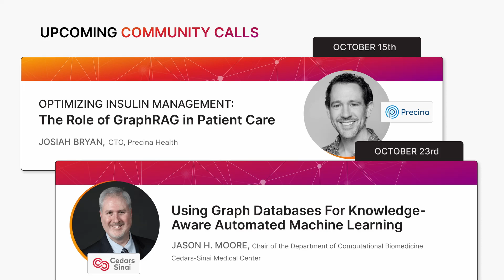Revolutionizing Healthcare: GraphRAG for Insulin Management & AI at Cedars-Sinai Community Calls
Signup for the Webinars here:

1. Optimizing Insulin Management: The Role of GraphRAG in Patient Care

2. Cedars-Sinai: Using Graph Databases for Knowledge-Aware Automated Machine Learning

About Memgraph:
Memgraph offers a light and powerful graph platform comprising the Memgraph Graph Database, MAGE Library, and Memgraph Lab Visualization. Memgraph is a dynamic, lightweight graph database optimized for analyzing data, relationships, and dependencies quickly and efficiently.

It comes with a rich suite of pre-built deep path traversal algorithms and a library of traditional, dynamic, and ML algorithms tailored for advanced graph analysis, making Memgraph an excellent choice in critical decision-making scenarios such as risk assessment (fraud detection, cybersecurity threat analysis, & criminal risk assessment), 360-degree data and network exploration [Identity and Access Management (IAM), Master Data Management (MDM), & Bill of Materials (BOM)], and logistics and network optimization.